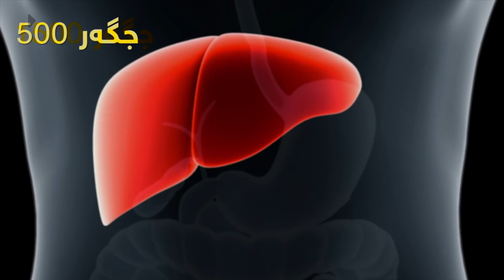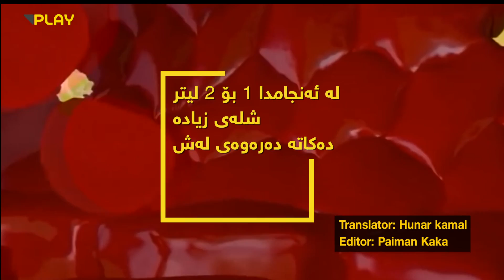بێئەوەى بەخۆت بزانیت جەستەت لەماوەى 24 کاتژمێردا ئەم کارانە دەکات